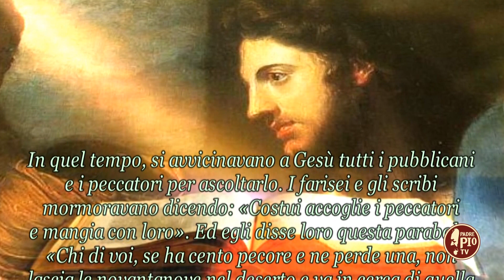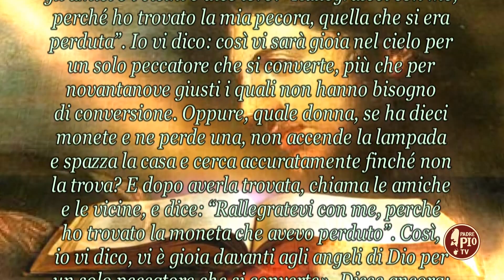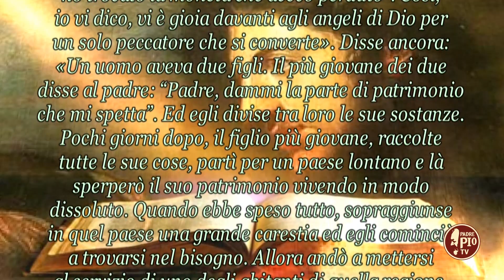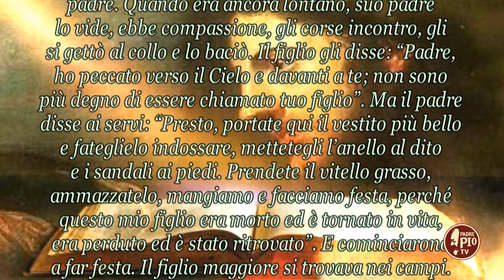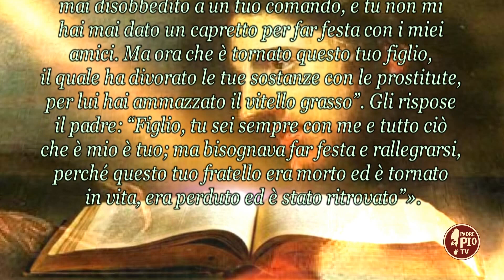XXIV DOMENICA DEL TEMPO ORDINARIO (Il Signore dei giorni 11 settembre)